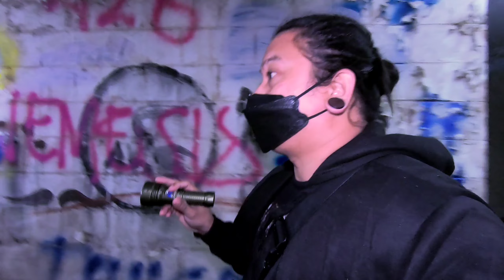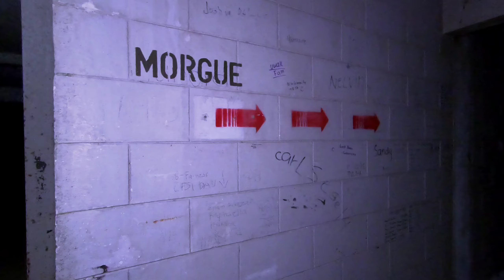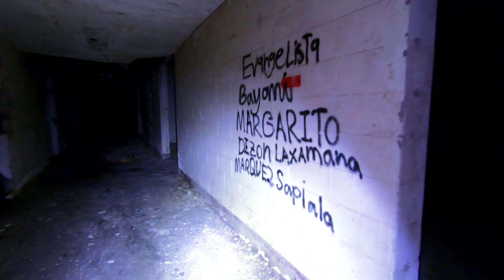ANG PAGBABALIK SA NAKAKATAKOT NA ABANDONADONG MORGE | THE UNFINISHED BUSINESS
Please Support!
LUZON GHOST HUNTERS 👻🔦

TEAM MATALOTI

@Nal D. JON

TEAM KILABOT PH | HK

SGH | HELLFIRE